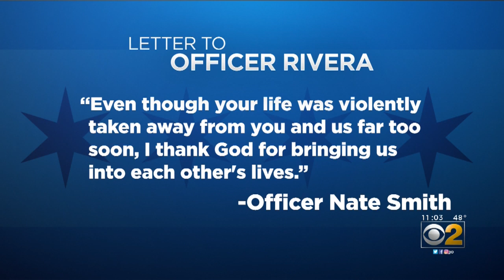Officer John Rivera Remebered As 'One Of Us' In Hegewisch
Hundreds of family, friends, and fellow officers turned out Friday morning for the funeral for slain Officer John Rivera, killed while off-duty last weekend in the River North neighborhood. CBS 2's Mugo Odigwe reports.